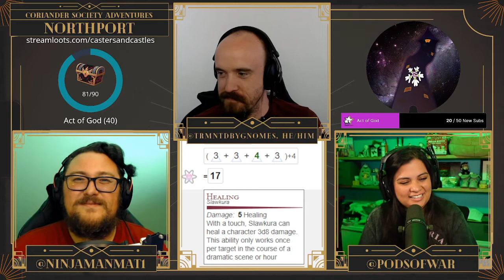Coriander Society 71-2 -- The Volcano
At the summit of Mount Zyamara, John and Asena confront the Cult of Ralzamon, determined to stop him once and for all. All their might and magic is in play against surprising foes, natural powers, and lots and lots of explosions.

Part two of Issue #71 of Coriander Society, a 5th edition actual play livestream featuring talent from the Esports community. It uses the AMAZING ADVENTURES 5e ruleset by Troll Lord Games to expand our setting beyond medieval fantasy to a vast multiverse of wondrous worlds.

NORTHPORT is a world of two-fisted adventures, weird science, noir intrigue and costumed superheroes.